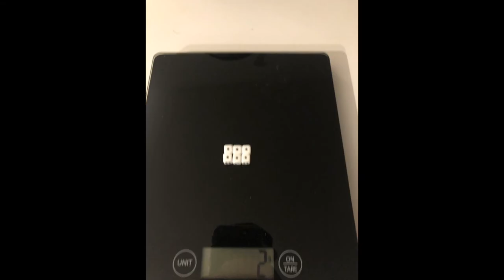Ultralight - Hvad Er det?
Lidt omkring hvad terminologen Ultralight betyder i forbindelse med vandring. Og min egen udvikling om udvælgelse af udstyr